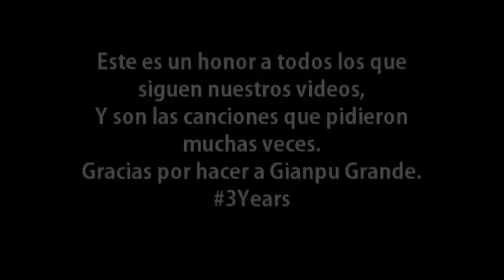BEP Britney and Katy- Just Against E.T. Remix (Habbo Version) // Gianpu Ft Cosasparamore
Black Eyed Peas - Just Can´t Enough
Katy Perry - E.T.
Britney Spears - Hold Against me
Version Habbo Remix.